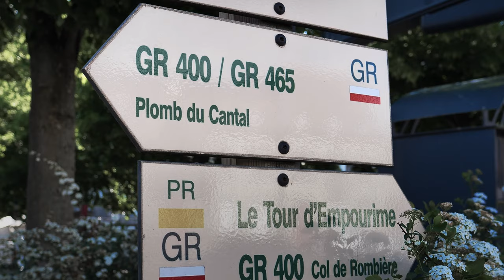GR400 // TOUR DU CANTAL // Une invitation à prendre son temps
Une belle balade sur le plus grand volcan d'Europe ! 5 jours de randonnée en solo sur le GR400 / Tour du Cantal, à profiter de ces verts paysages et des conditions printanières. Je suis parti pressé, revenu apaisé, et en jambe pour la HRP 😃

0:00 Intro
0:20 Jour 1 // Départ de Murat
1:20 Jour 2 // Direction le Puy Mary !
3:00 Jour 3 // Une invitation à prendre son temps
5:45 Jour 4 // Une terre de culture et d'élevage
7:38 Jour 5 // Plomb du Cantal et on rentre !
9:47 Bilan du GR400

😍 SUPPORT DE LA CHAINE
Merci d'avance pour votre aide ! 😀

🎬 Davinci Resolve

🎵 Musique
| VYEN | Track: Across The Pier